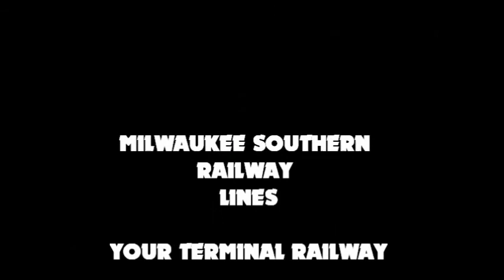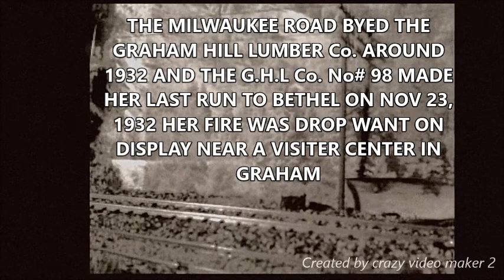MSRL, INC OLD VIDEO OF THE GHLCo 98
i made this video a day before make it look old and vintage with a other software  =) so the steam locomotive you are about to see its milwr 98 a 2-6-0 a ex: GHLCo. pulling some old rolling stock and caboose and after a short empty log train with a combine coach so enjoy the video make a comment